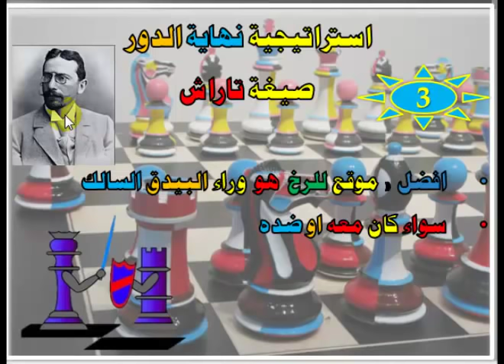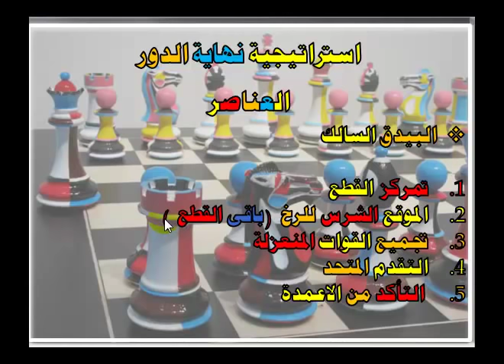اسلوبى (شطرنج ) 17- استراتيجية نهاية الدور -2 chess strategy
اعظم كتب الشطرنج على هيئة مقاطع  باللغة العربية .. بأختصار .. مع الشرح الدقيق .. تعلم  اسس الشطرنج من منبعه